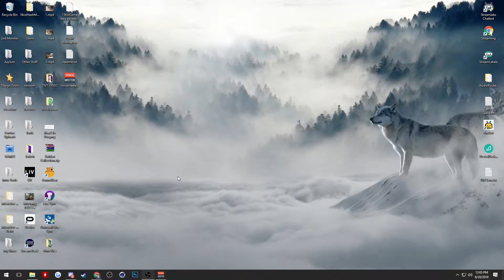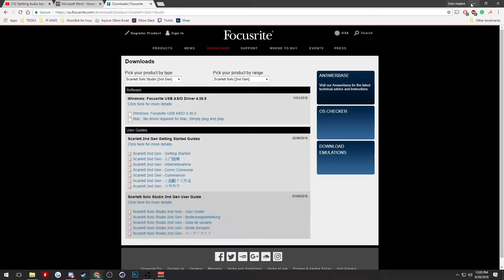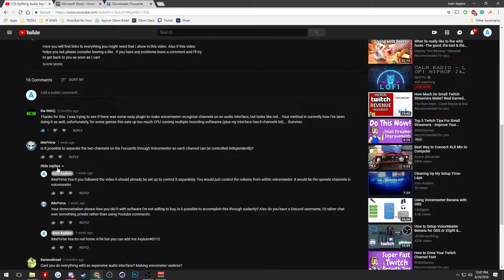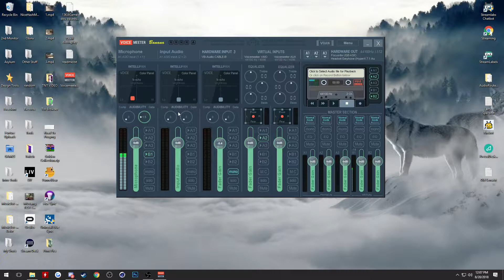(UPDATED) Splitting Audio Inputs on Audio Interface Using Voicemeeter!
Here you will find links to everything you might need that I show in this video. Also if this video helps you out please consider leaving a like.